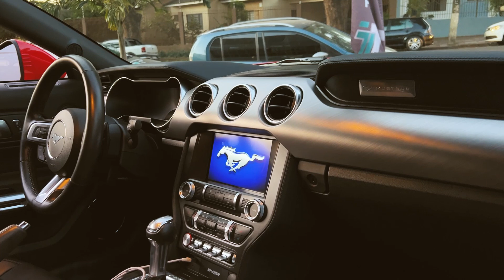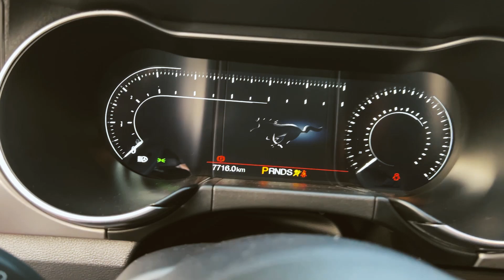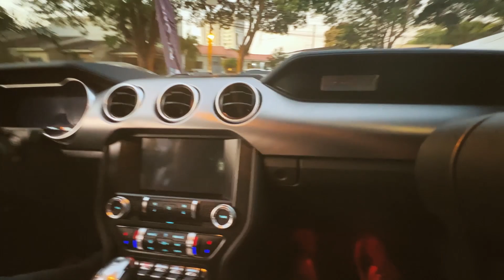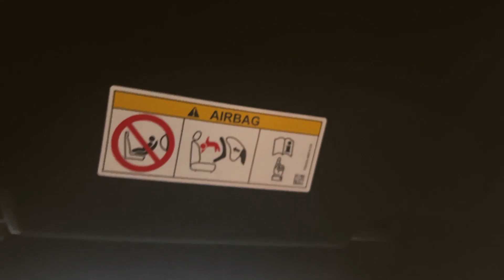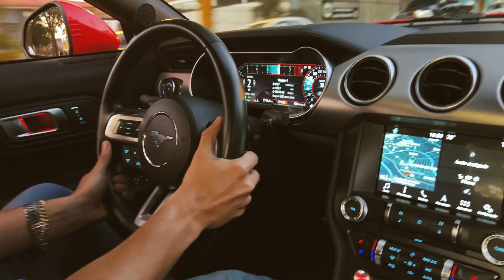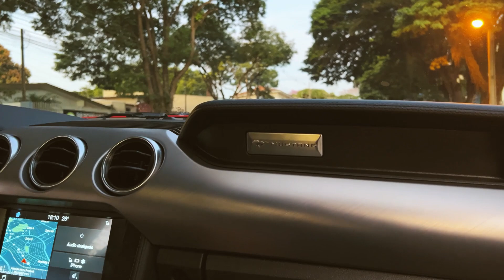MUSTANG FORJADO ATÉ A TAMPA!!!